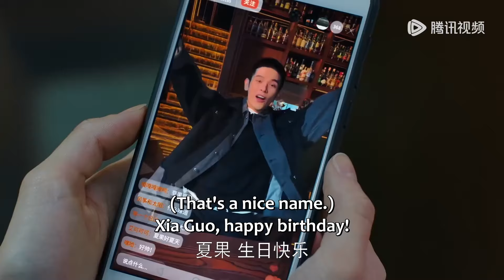🌱店里的服务员小弟竟是首富的儿子，灰姑娘被吓到！| 生活在别处的我 What If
🌱平行世界中的两种人生，活出不一样的精彩！
      Two lives in parallel worlds, living different wonderful lives!